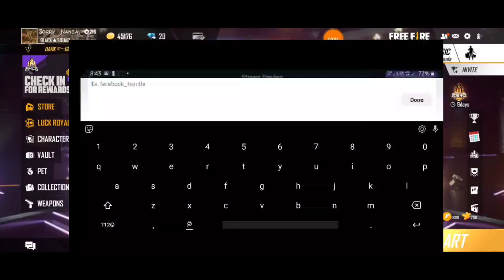BEST LIVE STREAMING APP || TURNIP LIVESTREAM MOBILE GAMES || TAMIL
Hi guys!

In today’s video, I will explain how you can start your live streaming career just like me with just your mobile phone and the Turnip app. No PC, No Elgato needed, just your phone!

Turnip is a ‘Made in India’ app which allows you to live stream your mobile games on YouTube and Facebook with ease. You can also stream in 1080p resolution, add cool overlays, read chats, and see your live subscriber count!

Follow them for any queries or suggestions!